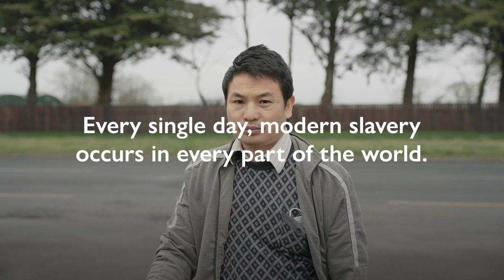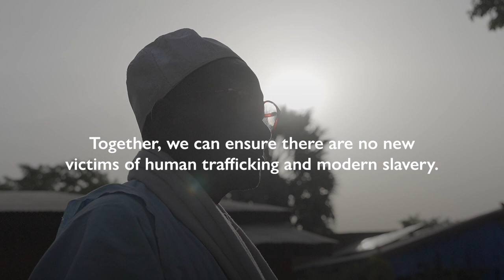Reporting on Modern Slavery